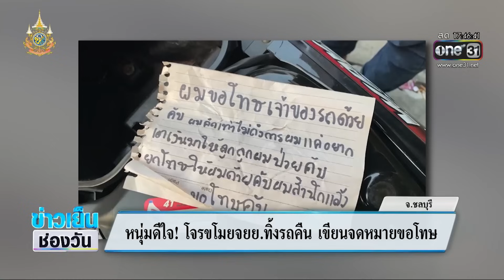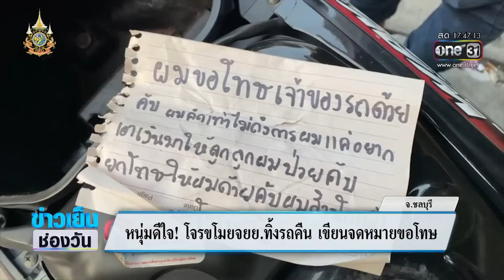หนุ่มดีใจ! โจรขโมย จยย.ทิ้งรถคืน เขียนจดหมายขอโทษ | ข่าวเย็นช่องวัน | สำนักข่าววันนิวส์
โจรกลับใจ! ทิ้งรถมอเตอร์ไซค์ที่ขโมยมาไปซุกป่า พร้อมเขียนจดหมายขอโทษเจ้าของรถ ก่อนที่ตำรวจจะไปพบรถนำส่งคืนเจ้าของ พร้อมบอกว่ายังไงก็ผิด รู้ตัวคนร้ายแก๊งนี้หมดแล้ว